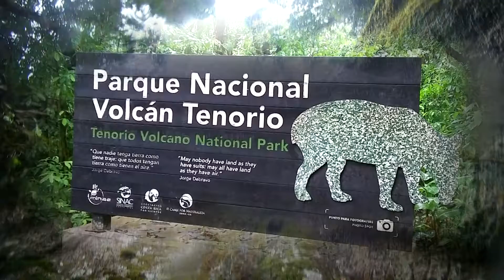Río Celeste, Costa Rica - Julio de 2017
Sendero, cascada y teñideros.